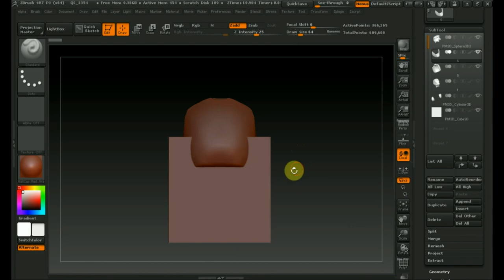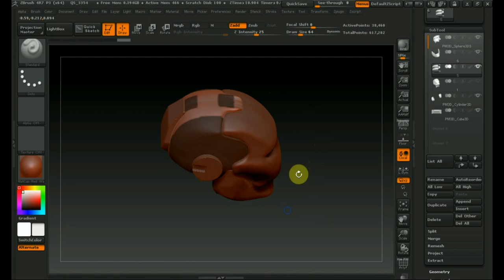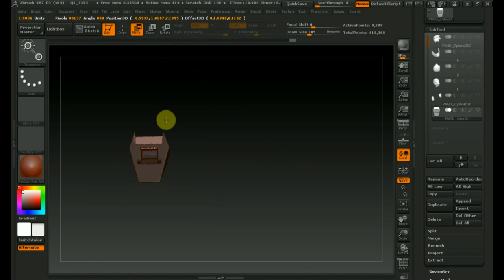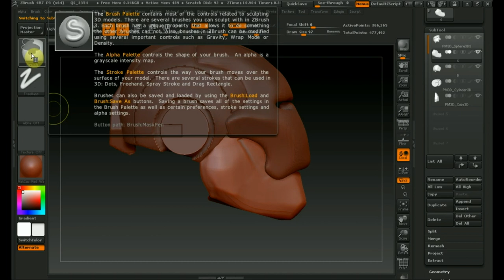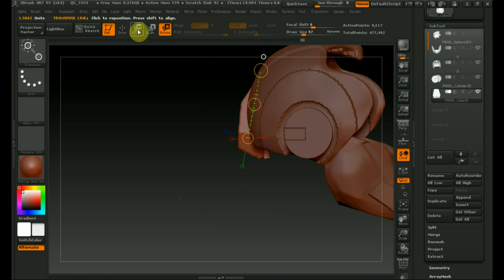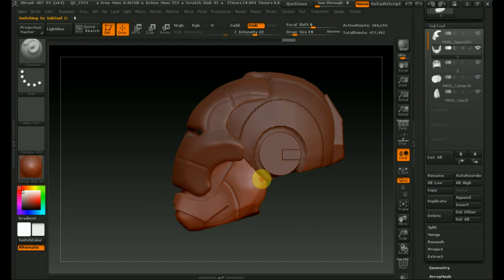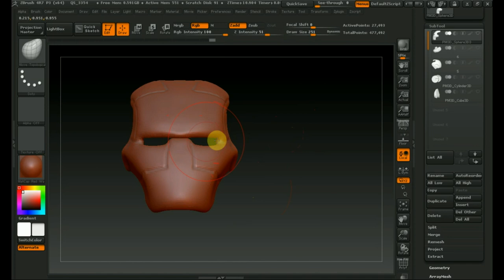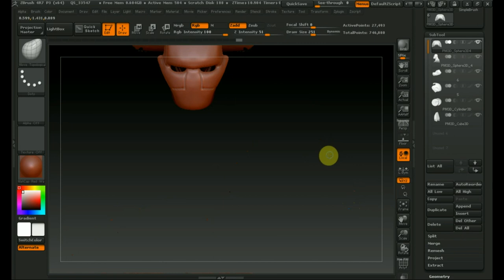Zbrush 4R7 как сделать шлем железного человека 3ч